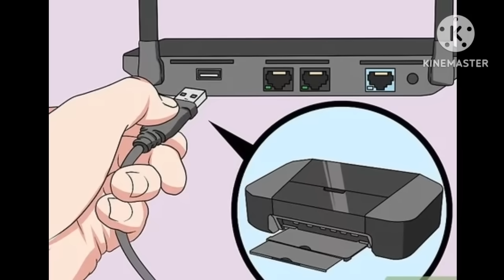PARA QUE SIRVE LA ENTRADA USB DEL ROUTER - Funciones que Desconocen el 90% de las Personas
Hola a todos.  En este video estaré mostrando algunas de las funciones que de seguro no Conocías de las entradas usb de los routers